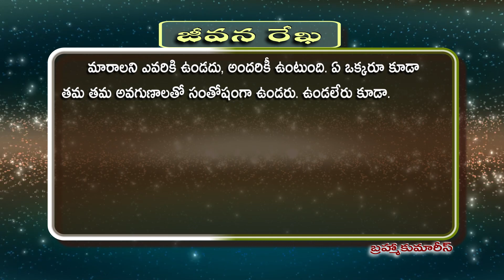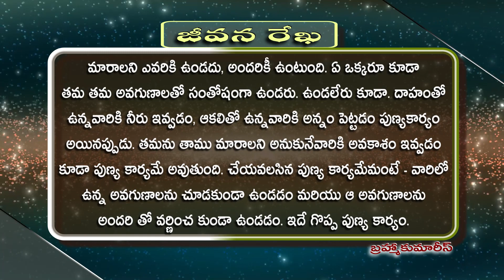34 Jeevana Rekha